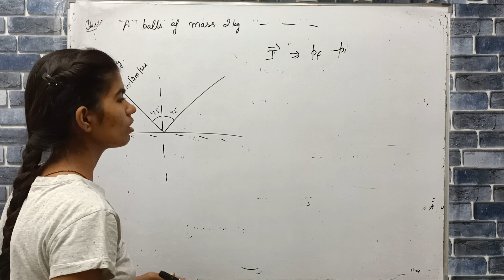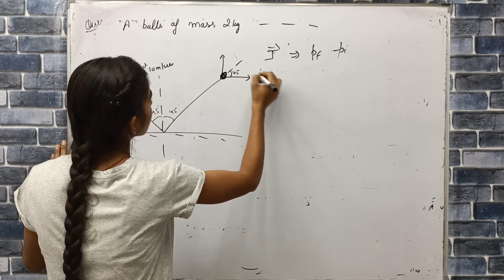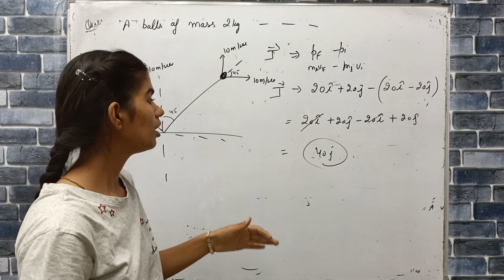a ball of mass 2kg strikes the ground with 10√2 m/sec at an angle of 45°